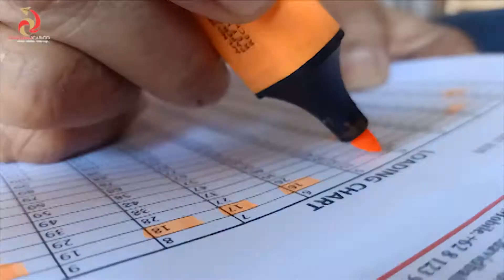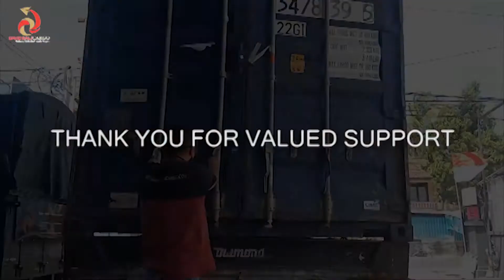RELOCATION OF HOUSEHOLD GOODS LOADED IN 20 FT CONTAINER || BALI TO YUNDERUP, WA AUSTRALIA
Another expat from Perth who relocated her personal belongings from Sanur Bali to Yunderup, WA was done professionally by DAVID BALICARGO team last week.

All items wrapped and packed professionally and so are docs and custom handled properly.

Mobile Ph  : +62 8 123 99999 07